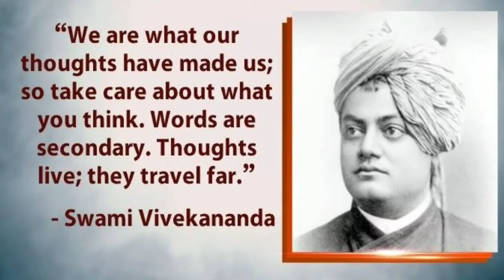Original Speech of Swami Vivekananda || Chicago || 1893 || Divine Book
About this Video:
      This video is all about the Original Speech of Swami Vivekananda in Chicago, 1893. This lecture was the first lecture delivered by Swamiji at Parliament of World religion of Chicago held in 1893.

1. इंसान का दिमाग चीजों को याद कैसे रखता है | How do we memorize the things hindi?
2. पलक छपकते ही पकड़े किसी का झूठ|How to find if someone is Lying to You?

Divine Book
divinebook.